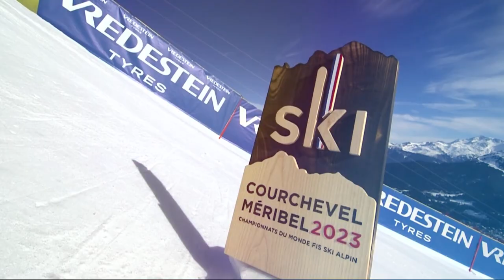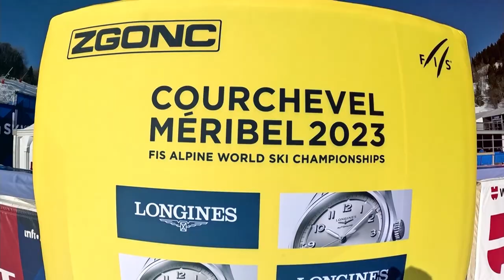Courchevel Mèribel 2023 - Daily Diary #5 | 2023 FIS World Alpine Ski Championships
Do you like the new look & feel of the FIS Predictor Challenge?

In order to get hyped about the FIS Alpine World Ski Championships @courchevelmeribel2023 we’ll take a break in Chamonix and slightly adapted the Predictor Challenge with a ,,French Touch‘‘ 🇫🇷

- Check out the new game days and special ranking for the World Champs!

- Get the chance to win an exclusive Longines Timepiece

- Cheer on our athletes for their highlight of the season

Allez! May the best predictor win